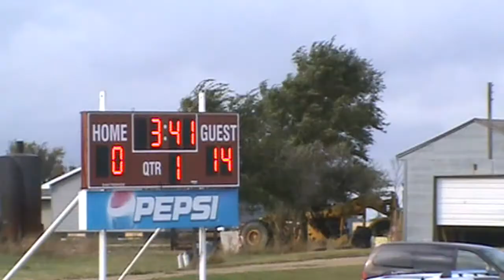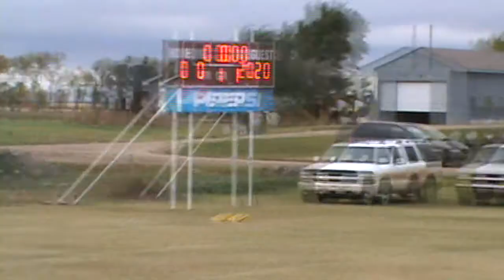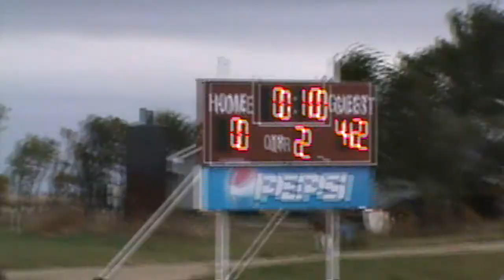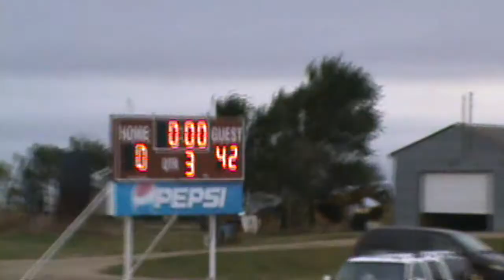2013 Hitchcock-Tulare vs Sunshine Bible Academy (Football)